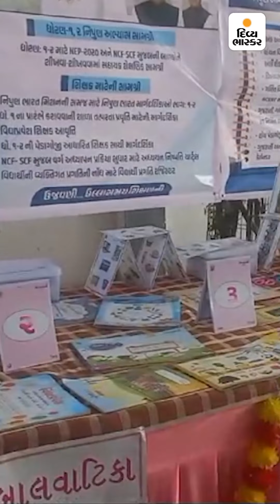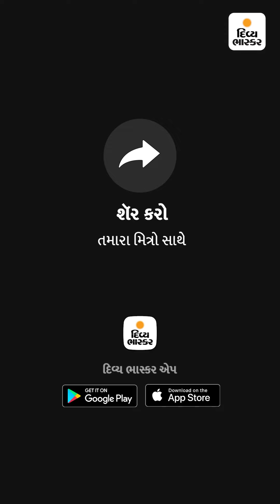દંડક એટલે મોનિટર...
દંડક એટલે મોનિટર... : વડોદરાના કાઉન્સિલરે વિધાનસભાના દંડક બાલકૃષ્ણ શુક્લને મસ્તીખોર મોનિટર ગણાવ્યા, કહ્યું - 'અમારા વખતે મનમાની કરનારને મોનિટર બનાવતા'